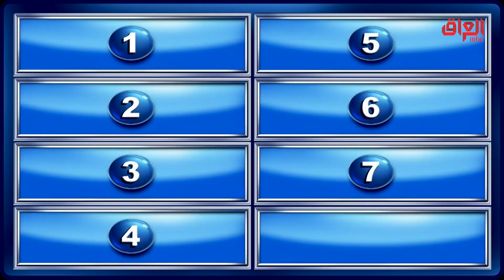منو اللي يلبس ملابس واقية بالشغل؟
عائلتي_تربح | منو اللي يلبس ملابس واقية بالشغل؟